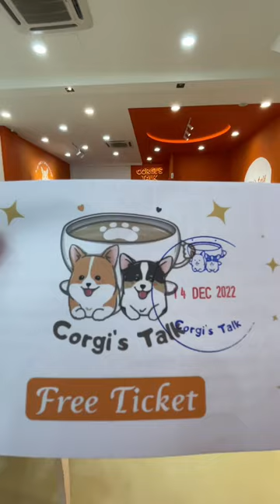Dine -in @Corgi’s Talk Cafe and enjoyed playing with adorable corgis